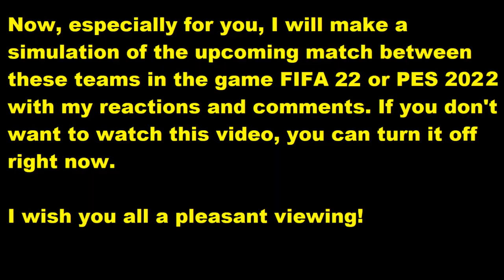FC Ingolstadt 04 - Darmstadt 98 FIFA 22 My reactions and comments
This video will play FC Ingolstadt 04 - Darmstadt 98 reactions